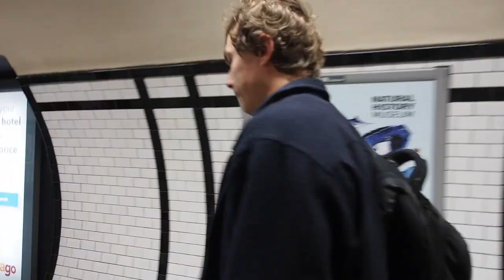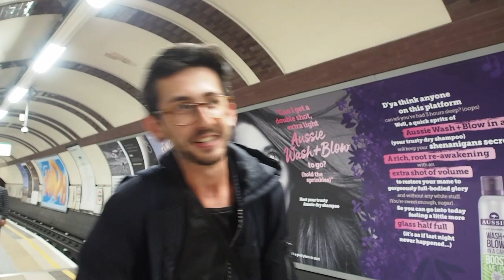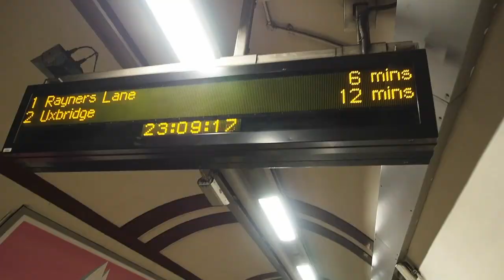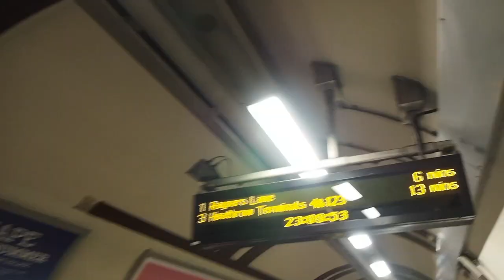Winterbourne - Europe 2017 | Episode 4 (London)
The FINAL EPISODE. Thanks to everyone who's tuned in!